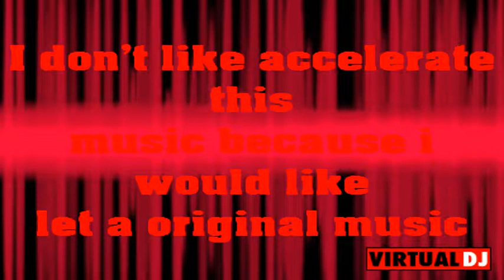curbi 100 percent vs martin garrix animals remix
good mix to all